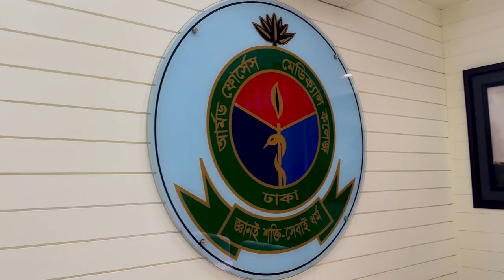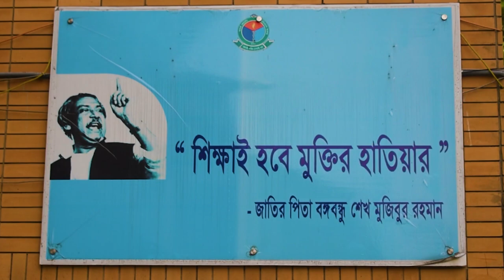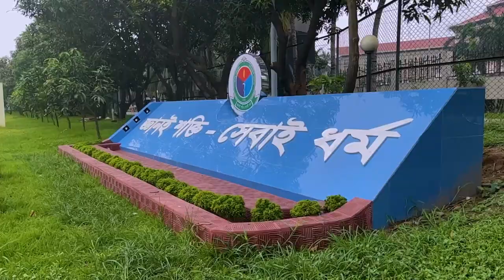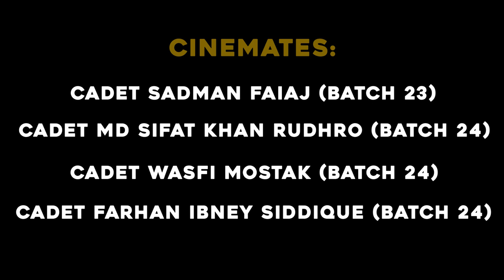Documentary of Fresher‘s Reception & Epaulettes Wearing Ceremony of AFMC-25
This documentary is for celebrating Fresher‘s Reception & Epaulettes Wearing Ceremony of AFMC-25. This video was prepared by AFMC students.